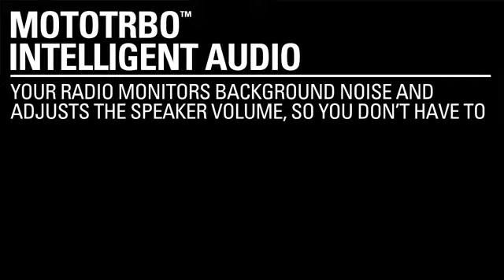Intelligent Audio with MotoTrbo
You can always be heard with MotoTrbo Intelligent Audio from Motorola Solutions.